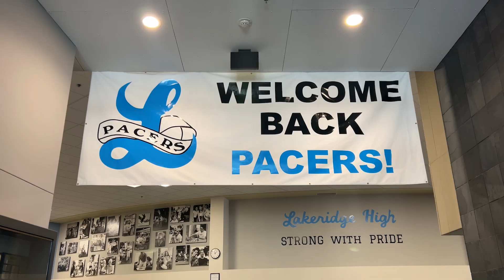Lakeridge 2023 September Up to Pace